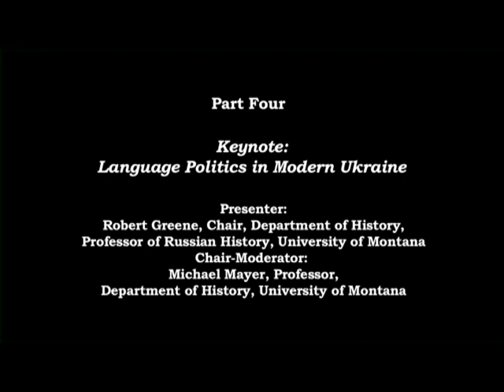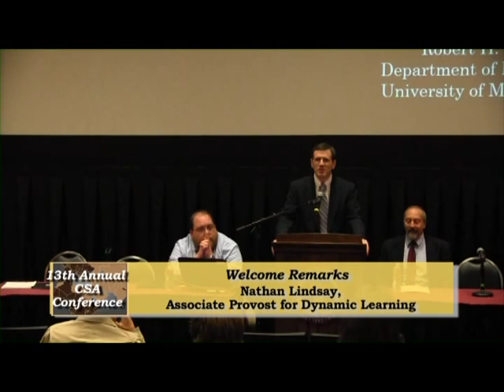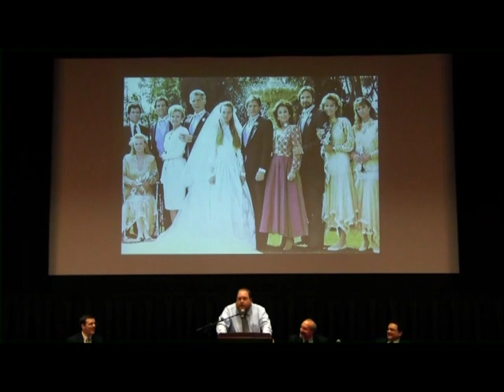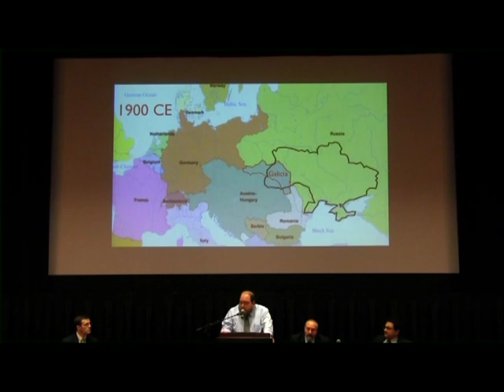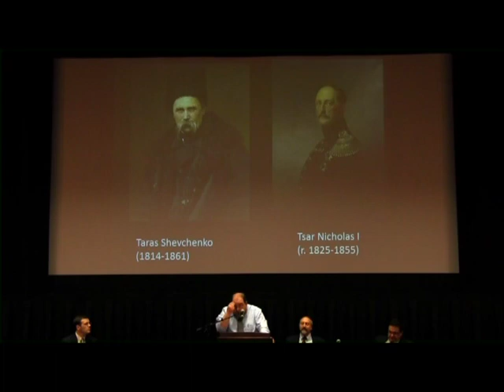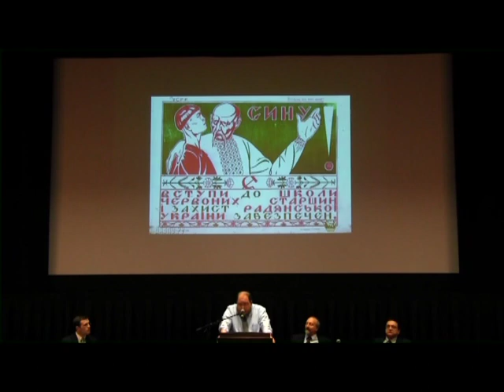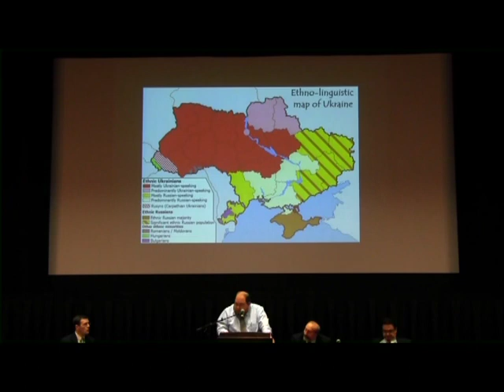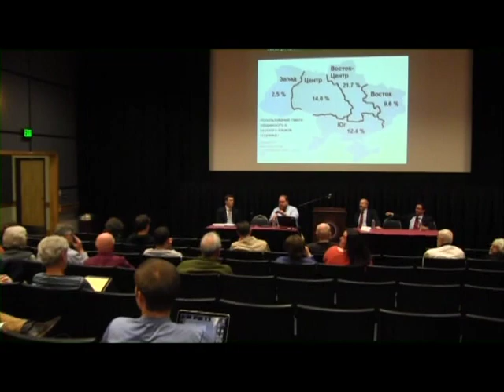2015 Central SW Asia Conference #4